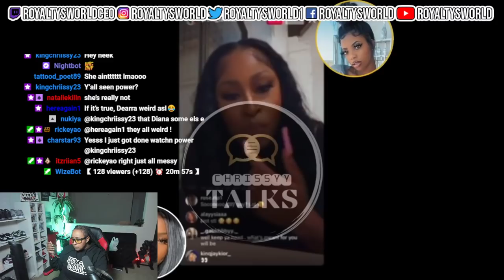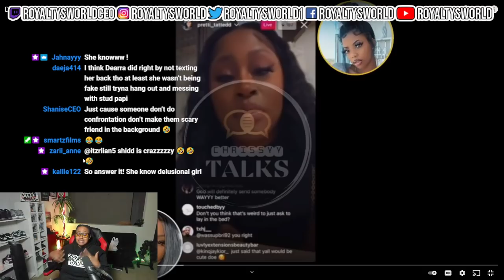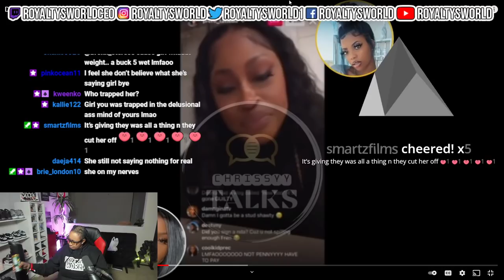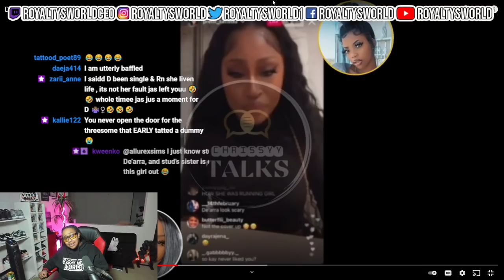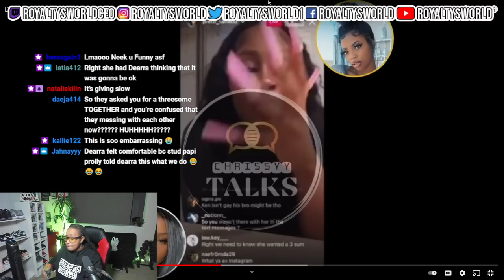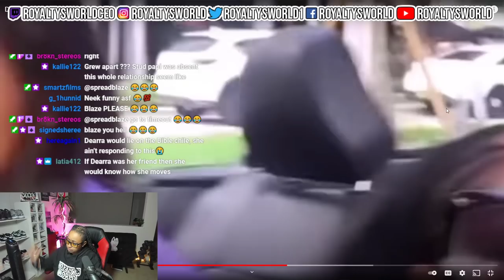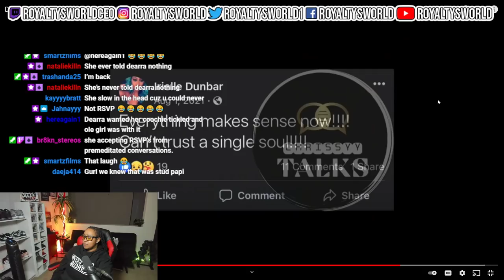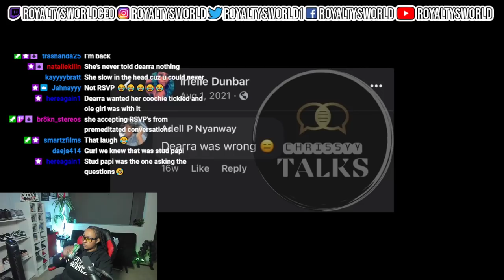STUD PAPI EX SAID THEY BROKE UP BEFORE MIAMI... SO WHY DID DEARRA NEED A HALL PASS? | ROYALTYSWORLD